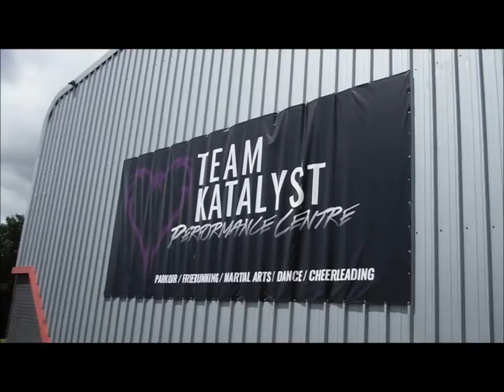Awesome Jumps and Rolls ! Visiting Team Katalyst / Freerunning Vlog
Had much fun making this vlog ! :D This is actually my third vlog and it went pretty well C:
Thanks again to Ed and Alex for being a support ! :)

A big thanks to my crew for helping me make this video.